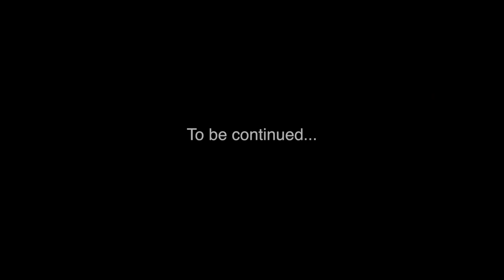A tour of Wajir County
Did you know that Wajir is a Borana word that means coming together?  It is a land of rich resources, beautiful landscapes, exotic wildlife & irrepressible people. The British officially established Wajir Town in 1912. It is one of the oldest towns in Kenya after Malindi and Mji wa Kale in Mombasa.